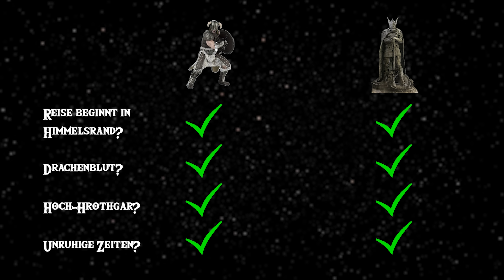Nach diesem Video wirst du Skyrim mit anderen Augen sehen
Skyirm hat nun eine Jahre auf dem Buckel, dennoch stellen die Fans wilde Theorien auf, die mal verrückt und mal ganz vernünftig klingen.

➖ MUSIK ➖
🎧 Scott Buckley
👉Song: Pathfinder, Rise of an Emperor, The Illusionist, Wayfarer

➖ UNTERSTÜTZE MICH! ➖

➖ FOLGE MIR! ➖

Kommt über diesen Link ein Einkauf zustande, werde ich mit einer Provision beteiligt. Für euch entstehen dabei selbstverständlich keine Mehrkosten. Wo ihr die Produkte kauft, bleibt natürlich euch überlassen. 🎵 Music by Scott Buckley – released under CC-BY 4.0.